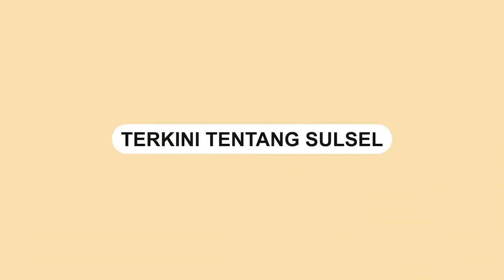Apes, Bule Ini Kehilangan Laptop dan HP saat Naik Sleeper Bus di Indonesia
Seorang bule membagikan momen apesnya saat naik sleeper bus di Indonesia.

Ia harus kehilangan barang berharga miliknya.

Laptop dan kamera miliknya hilang dicolong orang dan diganti dengan buku.

Kamera turis itu berubah menjadi botol air minum yang saat ini sudah disita oleh polisi sebagai barang bukti.

Turis itu pun tak habis pikir mengapa si pencuri bisa menukar laptop miliknya dengan buku besar berwarna hijau.

Ia juga telah melaporkan kejadian itu ke pihak kepolisian Daerah Jawa Timur Resor Kota Malang Kota.
Video terkini dan terbaru..